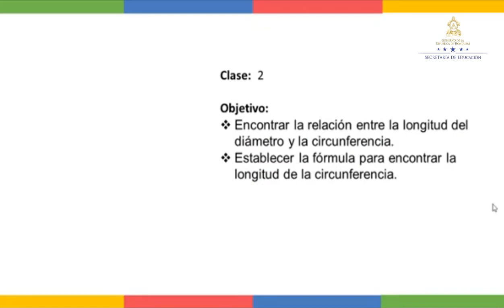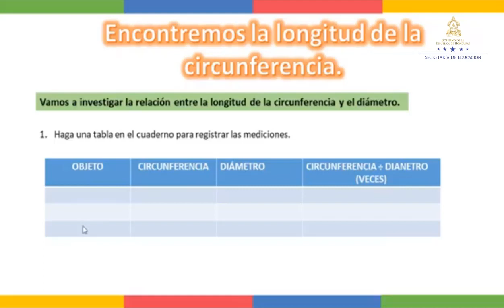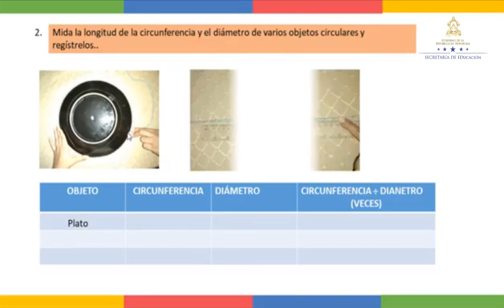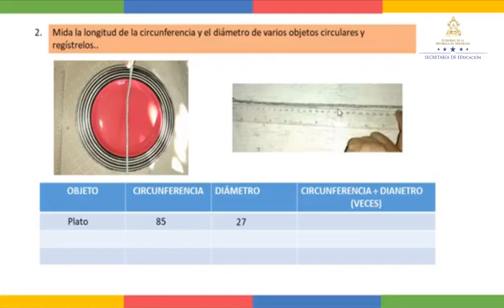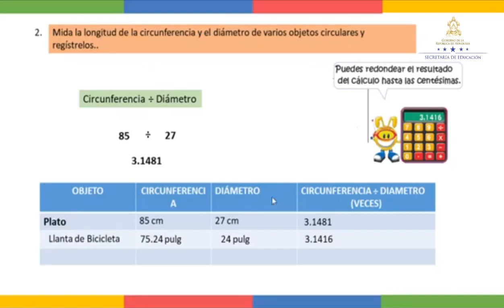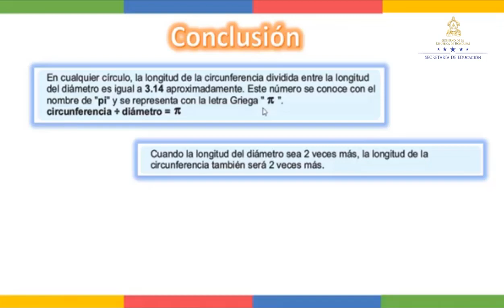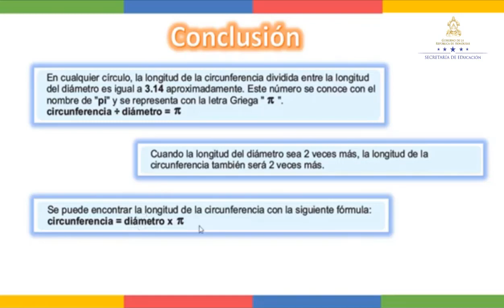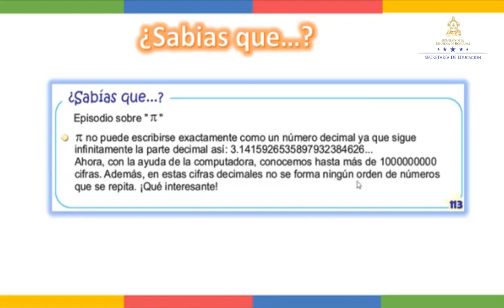Fórmula de longitud de la circunferencia - Quinto Grado - Matemáticas